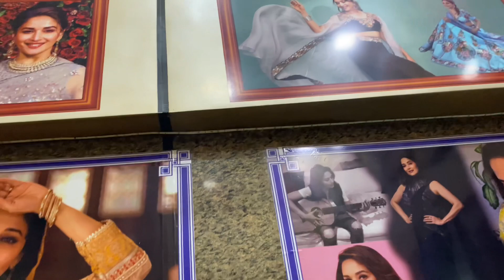Jubilee Park Daran